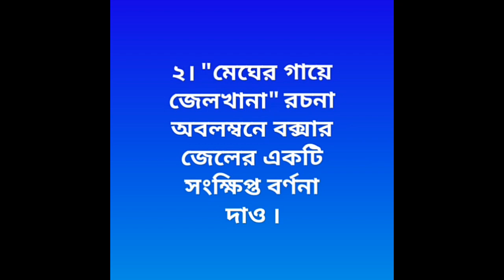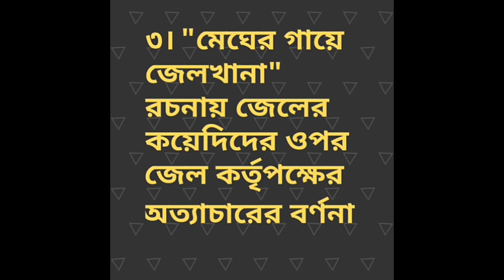উচ্চ মাধ্যমিক বাংলা//আমার বাংলা//H.S 2020//মেঘের গায়ে জেলখানা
# Bengali
amar bangla